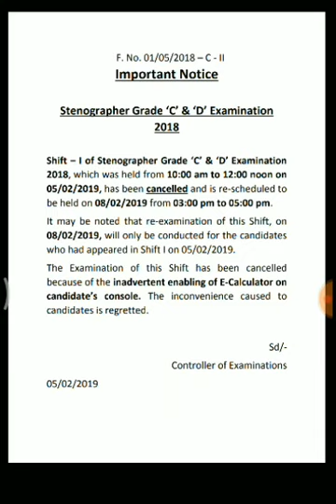SSC STENOGRAPHER C & D 2018 || EXAM CANCELLED OR NOT || PRACHI RANA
ssc stenographer vacancy
ssc stenographer exam date 2019
ssc stenographer admit card
ssc stenographer grade c and d 2018 exam date